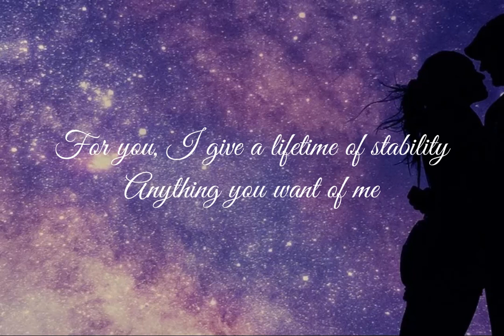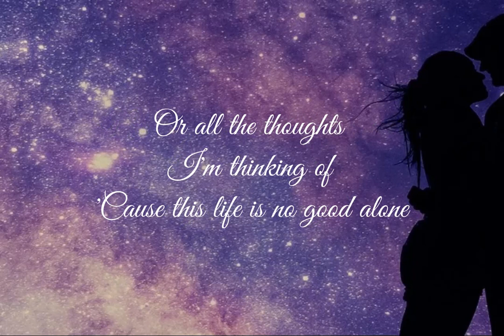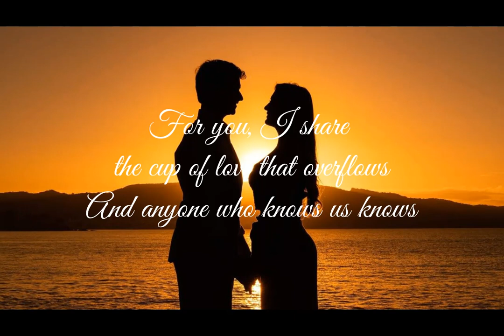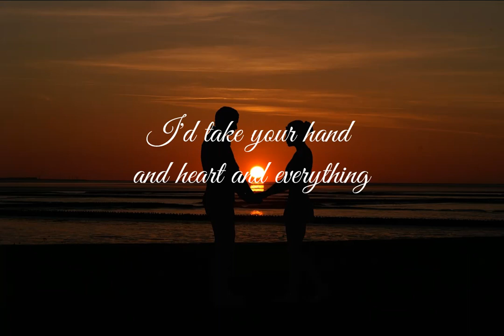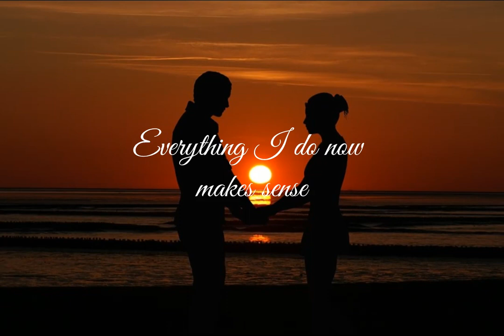For You - Bill Wilson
For You I'd Give A Lifetime of Stability